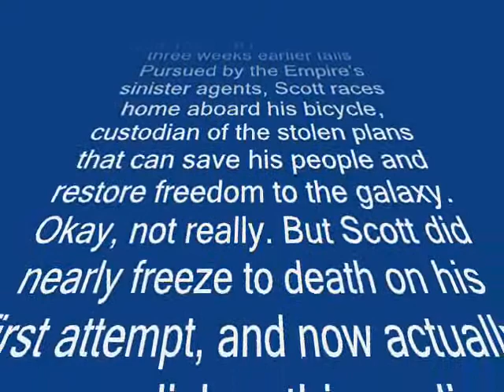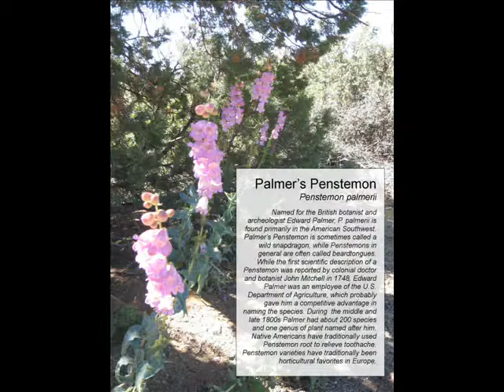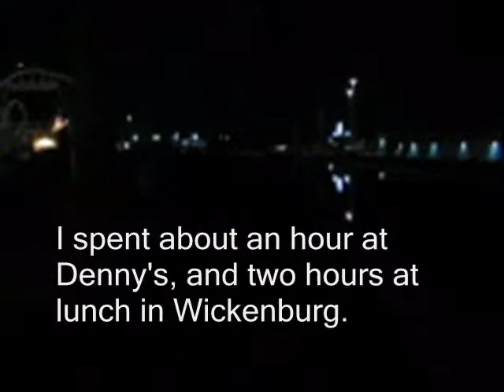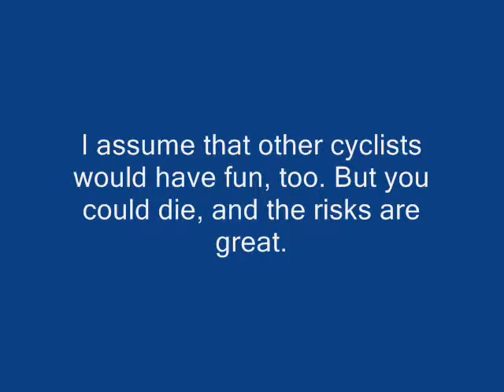Bicycle ride from Prescott, Arizona to Phoenix - attempt #2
Watch me ride, sing and share a botanical discovery as I successfully trek from Prescott, Arizona to Phoenix on a bicycle. In attempt #1 (also on YouTube), I nearly froze to death due to not checking the weather forecast the day before.